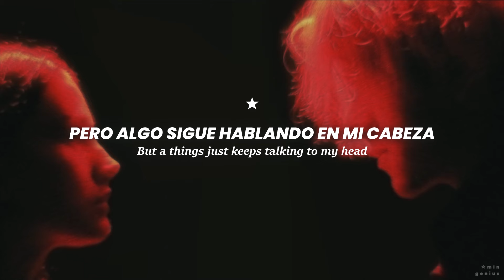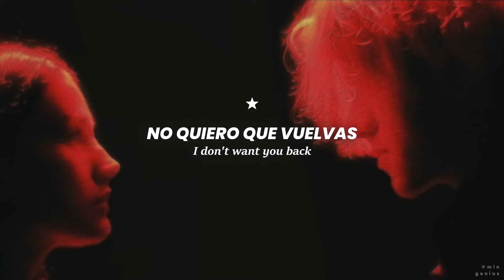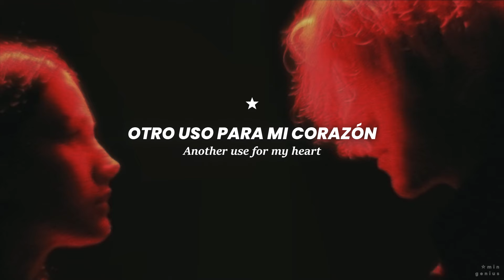someone else - Wild smith •°Español/Lyrics°•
《Lyrics》
it's easy to leave,
ain't easy to find
another use for my heart
because you broke it all,
now alone work things out takes time.

nevermind, you.
I deleted your texts
but a things just keeps talking to my head
is that the feel of being used to someone else?

i don't want you back,
would be kinda betraying,
the sun is dying on it's own
La, la la la la